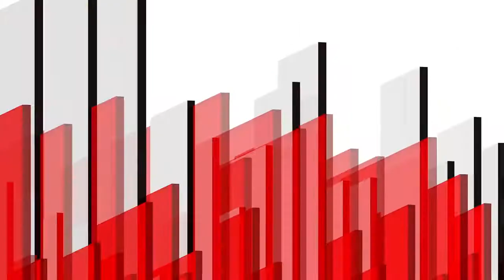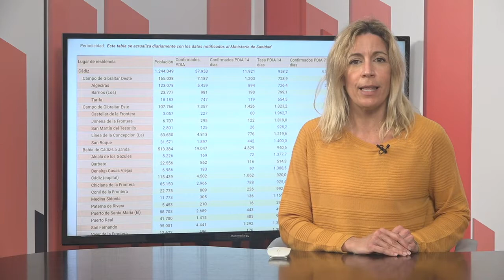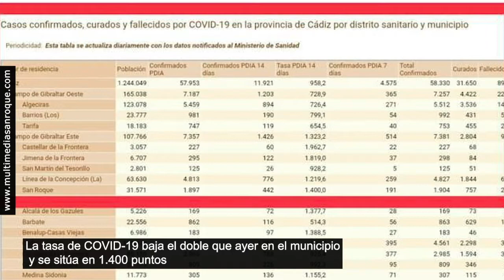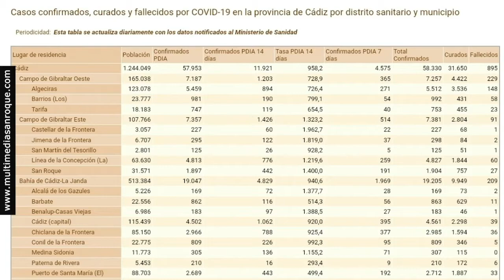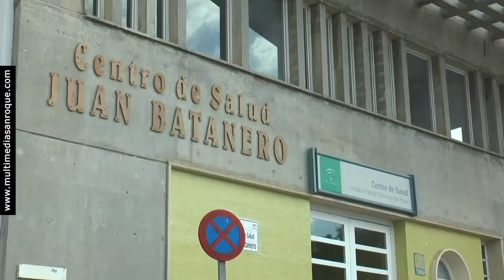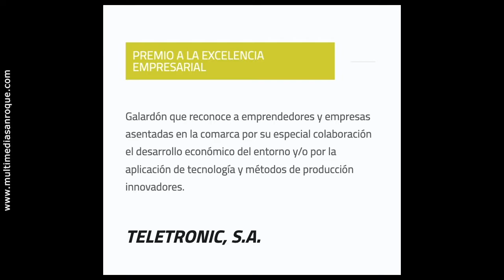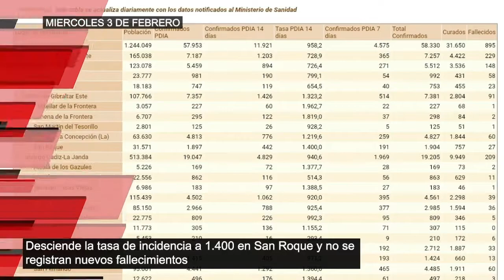INFORMATIVO MIERCOLES 3 FEBRERO 2021